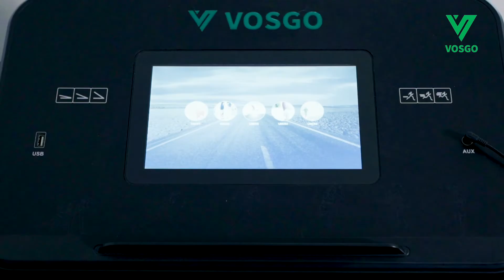Treadmill Elektrik Dayton Vosgo Fitness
MOHON DIBACA DESKRIPSI 🙏

TREADMILL ELEKTRIK COMMERCIAL VOSGO DAYTON

Treadmill dengan Konsol Berkelas dan Fitur Touchscreen Memudahkan Anda untuk Berolahraga di Rumah atau Tempat Fitness dan Tidak Perlu Khawatir untuk Pemakaian Jangka Lama

Spesifikasi :
Motor: 3,5 Hp AC
Max User Weight: 150 Kg
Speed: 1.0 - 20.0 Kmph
Running Belt: 580 x 1450 mm
Screen : 10.1 TFT Screen
Console: Time, Speed, Distance, Calorie, and Pulse
Daya: 1500 W
Auto Lubrication System

Fitur :

1. 12 Automatic Program
2. Heart Rate Monitor
3. Timer Control
4. Speed Control
5. Calories Monitor
6. Distance Monitor
7. Pulse Monitor
8. Auto Incline (15⁰)
9. MP3 dan Speaker (Kabel Jack)
10. USB
11. Monitor Android Touchscreen bisa Koneksi ke WiFi